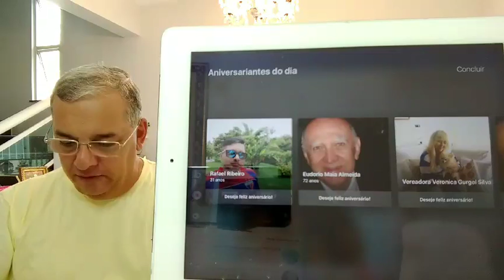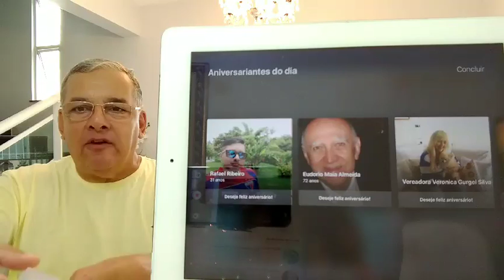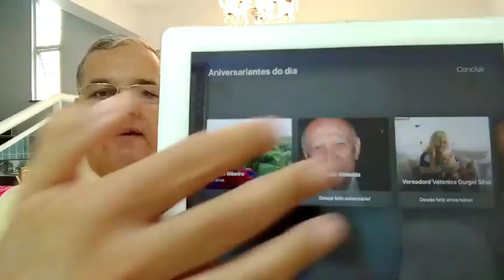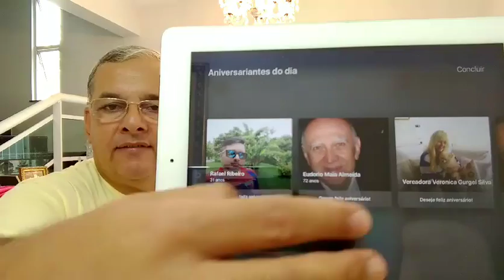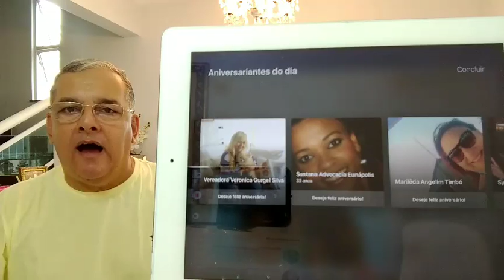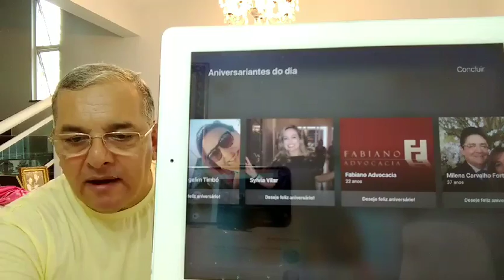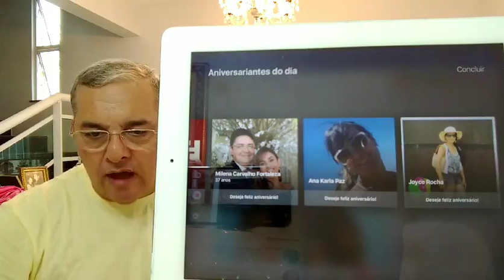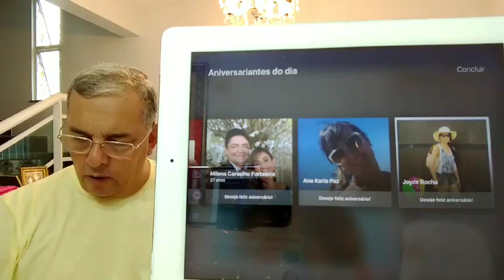Aos Aniversariantes em 05 de Fevereiro no meu Facebook. Neymar e demais amigos. By LuizAntonioLima